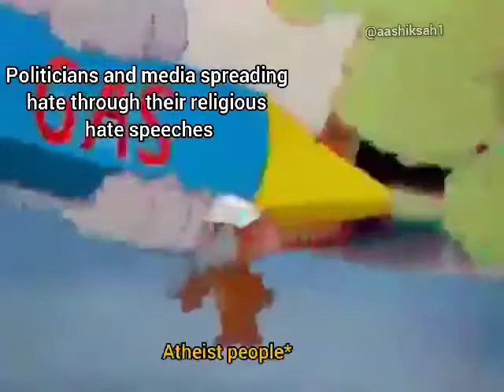Political WhatsApp status